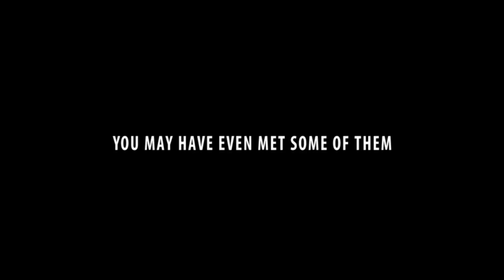Behind the Queens (Teaser)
Behind the Queens is a radio and web documentary that will explore the world of drag as a performance art.  We will be following a sampling of Vancouver's queens and expose this art form through their eyes. This documentary will examine a world that may not be so familiar.  Get ready to take a look, Behind the Queens.